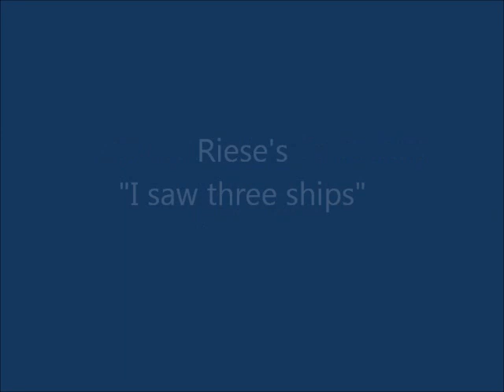Victoria Scholars: I saw three ships, M. Riese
This recording of the Christmas favourite "I saw three ships" by Mark Riese is taken from the Victoria Scholars' Christmas album "Christmas with the Victoria Scholars", available and on iTunes

The CD features accompanist William O'Meara, is directed by Dr. Jerzy Cichocki, and was recorded in St. James and Our Lady of Sorrows Churches, Ontario. For more information on the ensemble, please